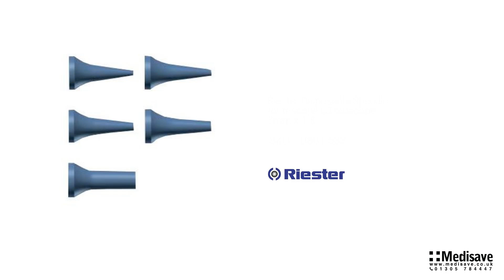Riester Disposable Specula for ri scope L3 otoscope 3mm x 100 10801 533